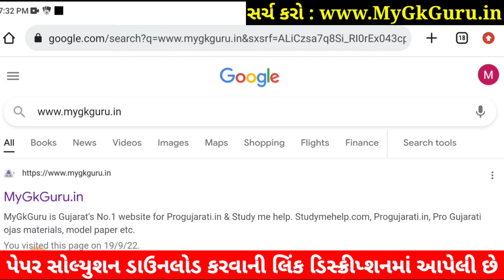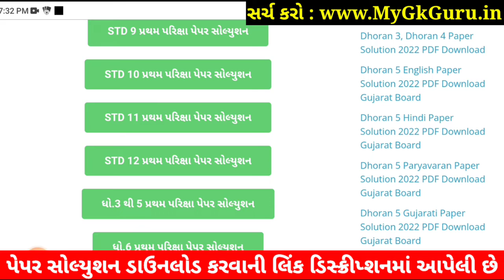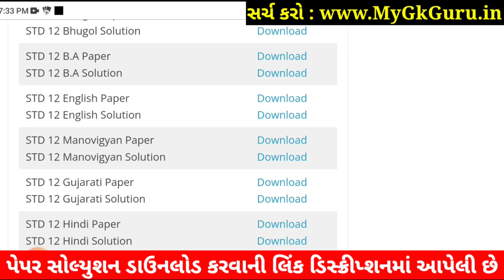STD 12 Manovigyan Paper Solution 2022 First Exam, STD 12 Manovigyan First Exam Paper Solution 2022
STD 12 Manovigyan Paper Solution 2022 First Exam October, STD 12 Manovigyan First Exam Paper Solution 2022 100 Marks, Pratham Pariksha STD 12 Manovigyan Paper Solution 2022 STD 12 arts. Commerce

Other Related Search Queries :
STD 12 Arts Manovigyan Paper Solution 2022
Dhoran 12 Manovigyan First Exam Paper Solution 2022 Arts